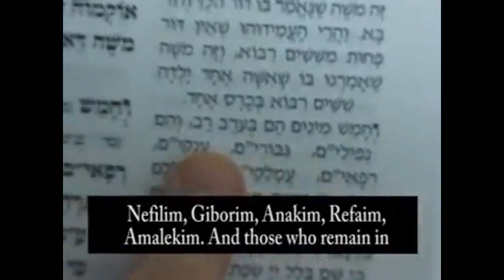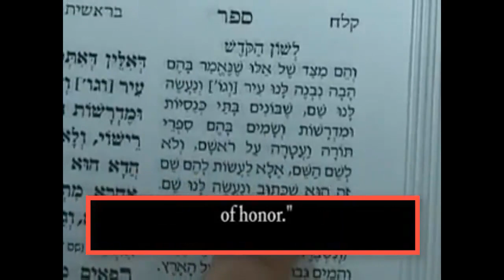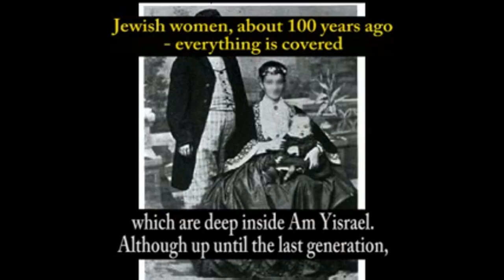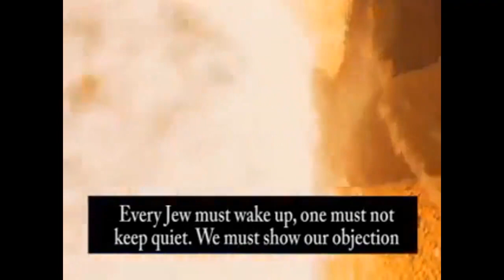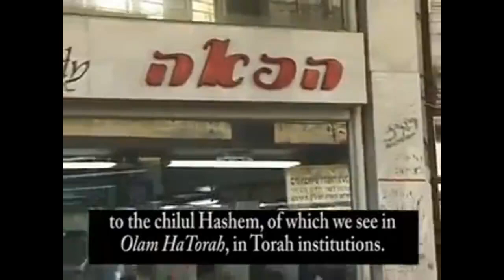Who Will Fight The MaShiach In The End Of Days?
The Erev Rav will fight Mashiach (Moshiach) during End of Days. Find out who they are.